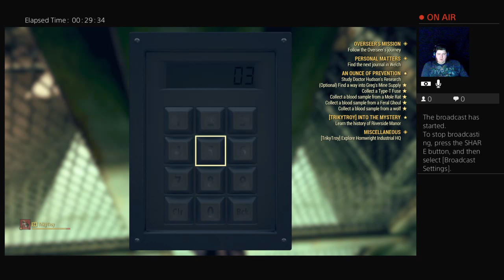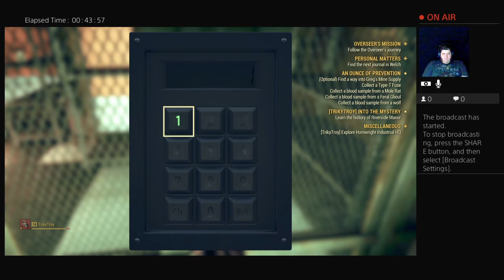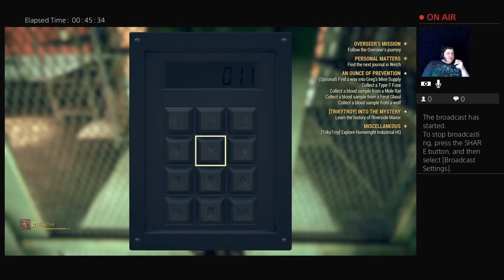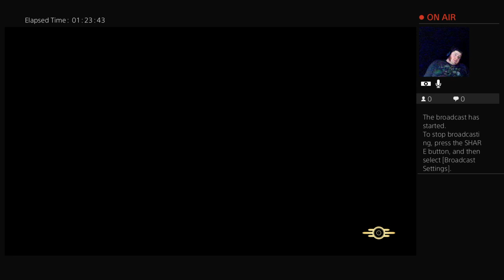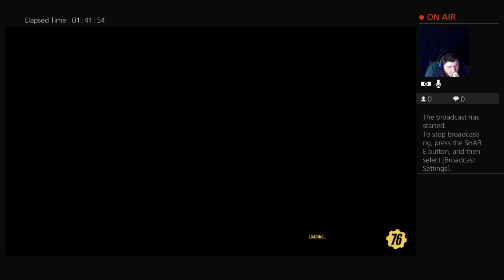Fallout... 1776? Pt 5